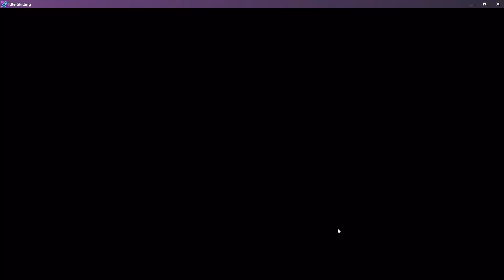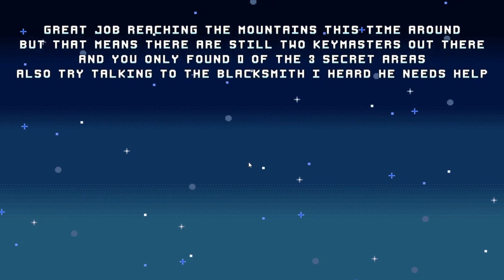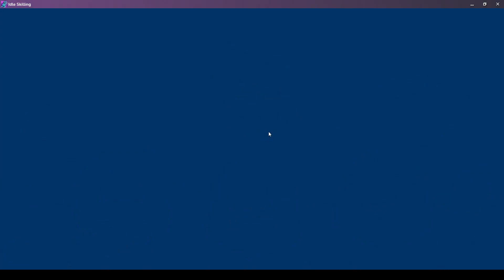First Ascend - Idle Skilling!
We finally reached the Mountains! This means we can Ascend! But we also get a new Code for IdleOn! Yay, Nightmare Chizoar Cards!

Idle Skilling is now out on Steam!

00:00 Intro
00:27 IdleOn
01:01 Next Task
01:22 Progress Update
03:11 Cards
03:57 Ascend
04:33 We are Back